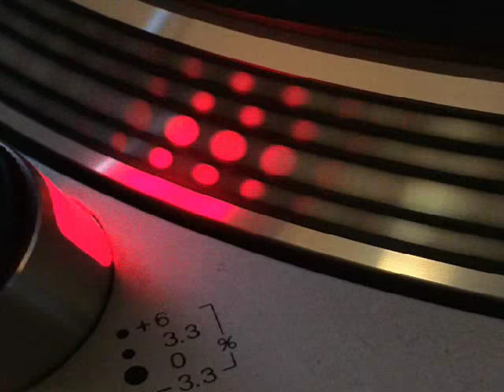tommy burke & the counts - stormy weather